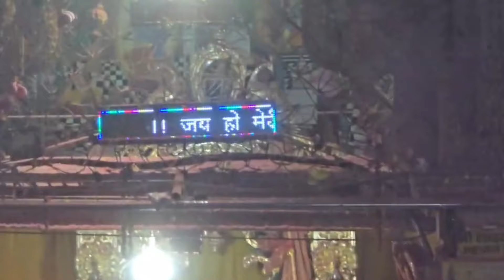बरसाना में होली पर लाखों की भीड़ || Radha Rani Mandir Barsana Vrindavan Holi Special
बरसाना में होली पर महा सेलिब्रेशन Radha Rani Mandir Barsana Vrindavan Holi Special
Vrindavan Holi
radharani Barsana mandir
holi special vrindavan tour
vrindavan dham darshan
Vrindavan Holi celebration
Vrindavan Holi
radharani Barsana mandir
vrindavan dham darshan
Vrindavan Holi celebration
Vrindavan Holi
radharani Barsana mandir
vrindavan dham darshan
Vrindavan Holi celebration